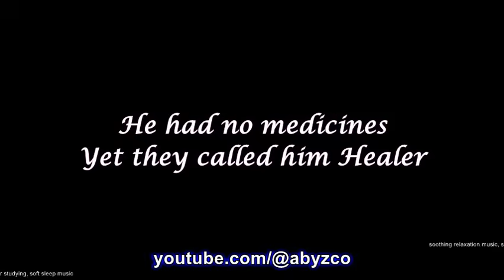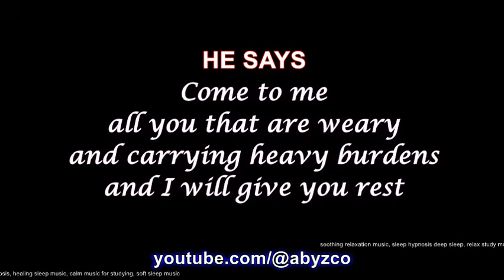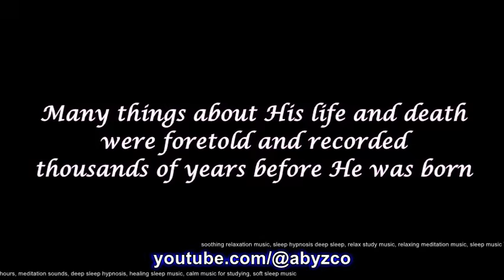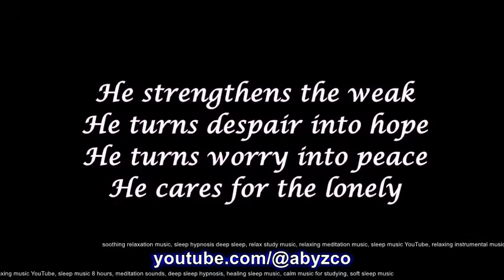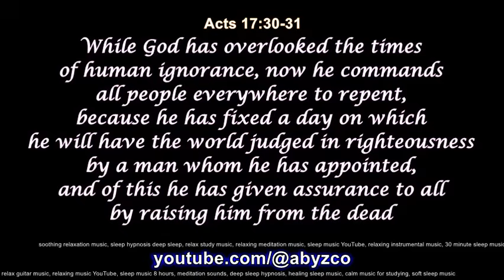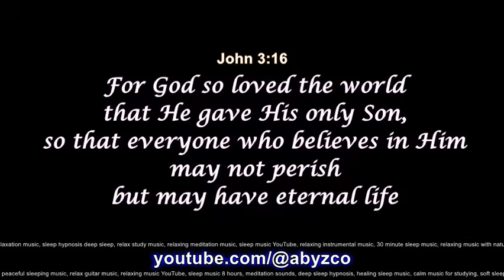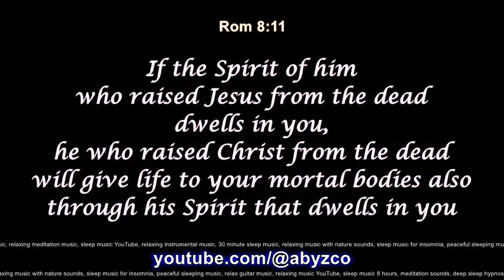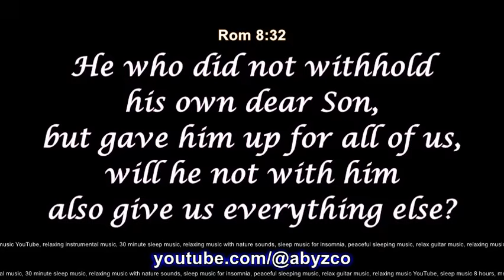Peaceful Soothing Relaxing Study Instrumental Meditation Music For Relaxation Deep Sleep Sleeping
1 - Unwind and create the perfect atmosphere for deep concentration, relaxation, and a good night's sleep with our peaceful and soothing instrumental meditation music. Whether you're studying, meditating, or simply need to unwind after a long day, this compilation of calming tracks will help you achieve a state of tranquility. Transform your environment into a serene sanctuary with our collection of melodic tunes designed to promote mindfulness and rejuvenation. Take a break from the hustle and bustle of daily life and immerse yourself in the tranquil soundscape of our study instrumental meditation music for ultimate peace and serenity.

For piano guitar flute instrumental music of 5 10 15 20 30 minutes and 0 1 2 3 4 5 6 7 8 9 hours use loop option. Peaceful soothing relaxing meditation study deep sleep sleeping healing relax calm anxiety insomnia stress relief studying hypnosis music. YouTube relaxation therapy soft music for positive energy zen spa massage sound peace and calming of mind body. Free beautiful morning to bedtime night time music. Help you improve memory focus concentration with prayer worship angel music. Good background music for videos on classroom work nature ocean water rain birds flowers rivers trees mountains rivers snow etc.

*Available On Our Channel*
Beautiful Scenery Videos With Instrumental Music Videos For Meditation Positive Energy Relaxing Stress Relief Calm Zen Relax Deep Soothing Sleep Calming Spa Hypnosis Mind Body Massage Sleeping Study With Nature Sounds Rain Water YouTube Soft Studying Healing Morning Yoga Tibetan Buddhist Chinese Japanese Peaceful Help You Insomnia Ambient Beautiful Ocean Guitar Flute Piano Harp Relaxation Of 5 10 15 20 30 Minutes And Of 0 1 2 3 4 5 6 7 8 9 Hours Waterfalls Springs Birds Flowers Nice Chillout Lounge Sunrise Sunset Songs Sea Waves Romantic Delta Waves Theta Waves Chill Focus Aquarium Lofi Concentration Live Therapy Forest Reading Go To Sleep Best Happy Babies Kids Disney Animals Dogs Cats Violin To Fall Asleep Fast Fireplace Thunder Blues Jazz Soul Minecraft Chakra 432 Hz Anxiety Spiritual Mindfulness Binaural Beats Reiki Indian Angel Isha Osho Angel Saxophone Black Screen Lullaby Negative Energy Bedtime Rivers Mountains Snow Alpha Waves 432 Hz and more.